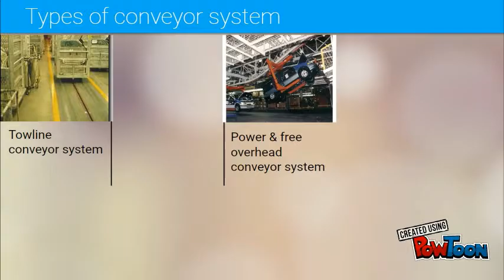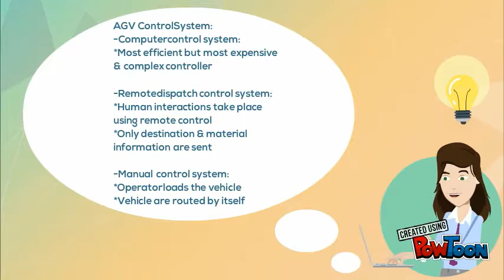Automated Material Handling And Storage Systems